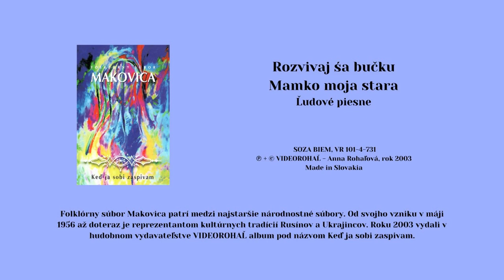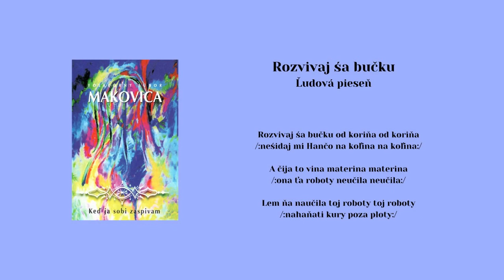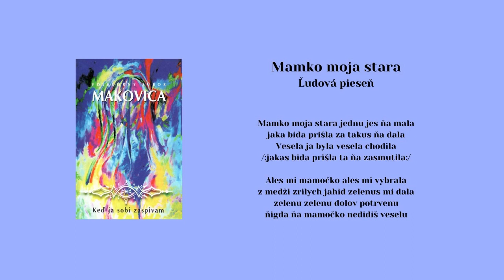MAKOVICA, Rozvivaj sja bučku, Mamko moja stara, ľudové, Videorohaľ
00:00 Rozvijvj ša bučku
01:08 Mamko moja stara

Súbor MAKOVICA zo Svidníka patrí medzi najstaršie národnostné súbory Slovenska. Od svojho vzniku v máji 1956 až doteraz je reprezentantom kultúrnych tradícií Rusínov a Ukrajincov. V roku 2003 vydal v hudobnom vydavateľstve VIDEOROHAĽ album pod názvom Keď ja sobi zaspivam, z ktorého vám ponúkame jednotlivé piesne. Hrá ľudová hudba pri Folklórnom súbore MAKOVICA.